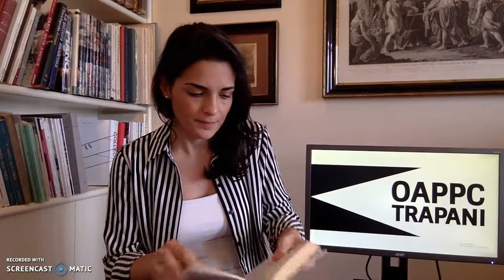Presentazione Biblioteca dell'OAPPC_TP a cura arch. Giulia Russo 06.05.2020_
Il Maggio dei Libri 2020_La Biblioteca è servita_Rete delle Biblioteche della provincia di Trapani_